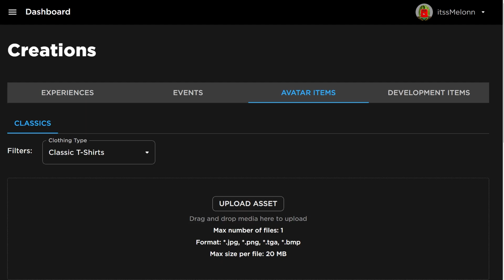*NEW* WORKING ALL CODES FOR Bathroom Attack SEPTEMBER ROBLOX Bathroom Attack CODES